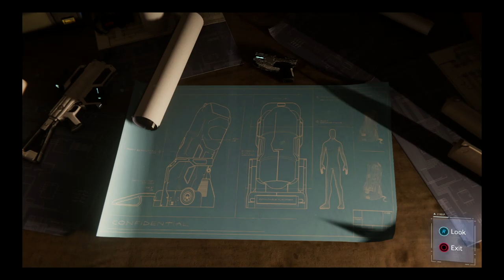Marvel's Spider-Man PS4 Gameplay "Turf Wars" Part 1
Hammerhead is using stable tech to take control of New York